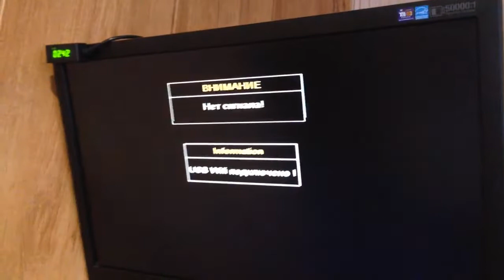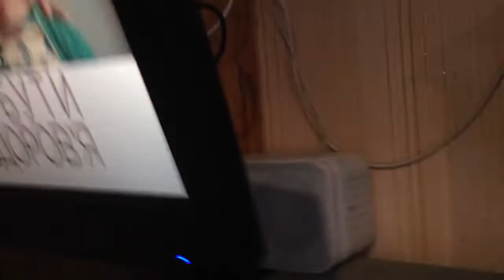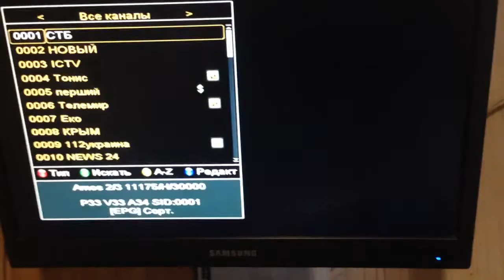ТЕЛЕВИЗОР СО ЗВУКОМ ИЗ ОБЫЧНОГО МОНИТОРА БЕЗ ЗВУКА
Как сделать телевизор из монитора своими руками. Добавляем HDMI выход на монитор. В видео показано как можно сделать из обычного монитора -телевизор, даже если у вас монитор без звука, не беда, посмотрев видео вы сможете получить из своего монитора полноценный телевизор

Обязательно досмотрите и внимательно послушайте до конца.
КАРТА ДЛЯ ПОМОЩИ КАНАЛУ 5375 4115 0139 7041